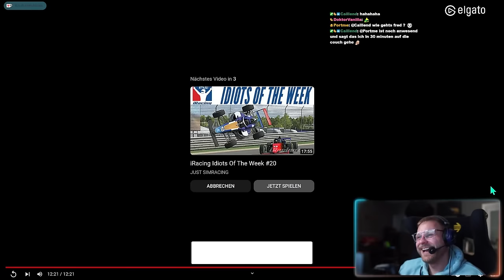Spirit Animals für Dizee - Crash Compilation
**=Reflink